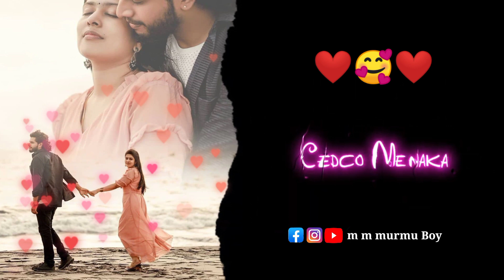tis khon ak Am sao Napam jap id Banak🥀 new santali whatsapp Status video 2022#viral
khon ak Am sao Napam jap id Banak🥀 new santali whatsapp Status video

youtube video
video